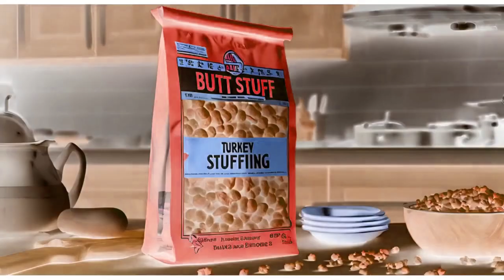Butt Stuff Turkey Stuffing Ad in Nbglowrock12 G-Major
AI generated commercial, Butt Stuff Turkey Stuffing in Nbglowrock12 G-Major